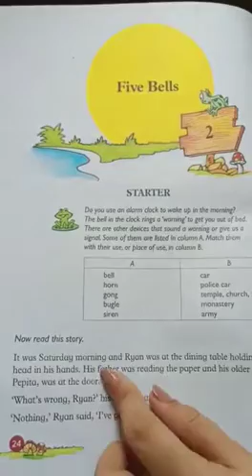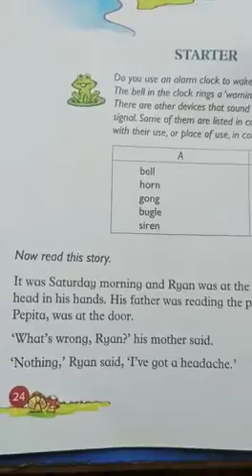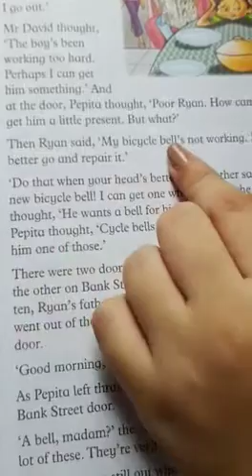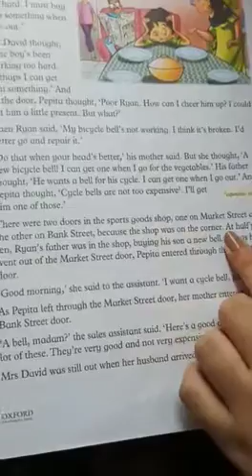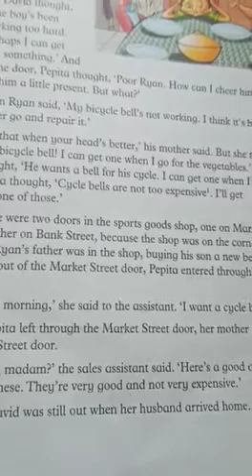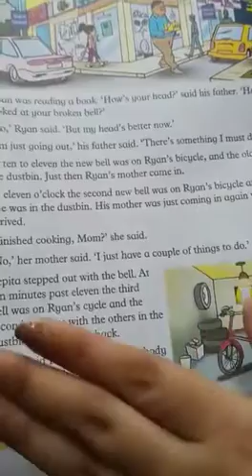Level 5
Five bells part 1